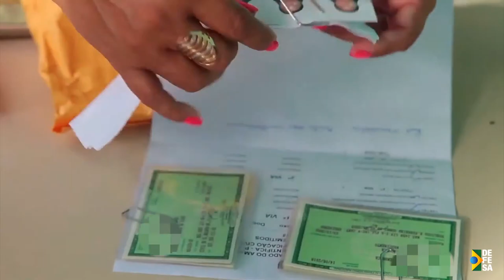SemanaDefesa | Forças Armadas realizam Exercício Conjunto Escudo-Tínia 2022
SemanaDefesa | Cerca de 800 militares da Marinha, do Exército e da Força Aérea iniciaram, no dia 07 de novembro, o Exercício Conjunto Escudo-Tínia 2022, no Rio Grande do Sul.

➡️ Veja esse e outros destaques da semana de 05 a 11 de novembro! 🎥

Apresentação: Carolina Macêdo - Ascom/MD
Edição: Gladiston Lucas - Ascom/MD